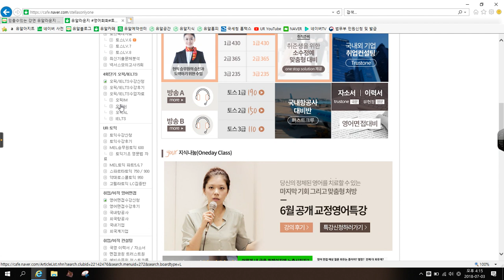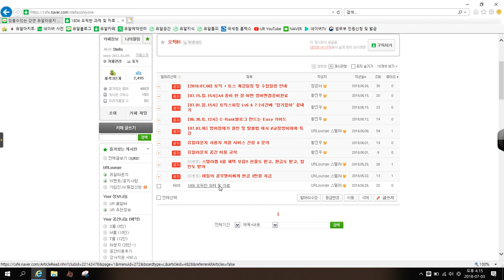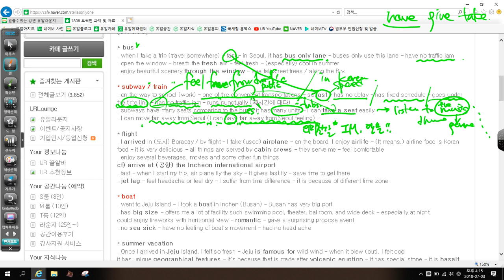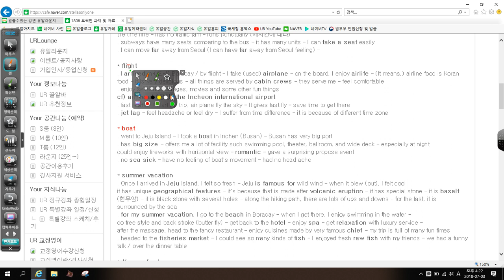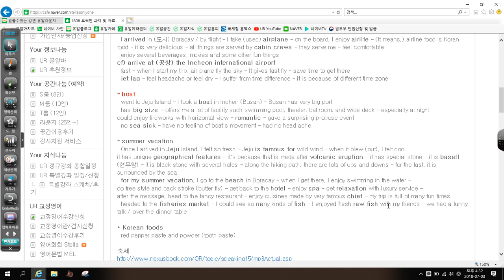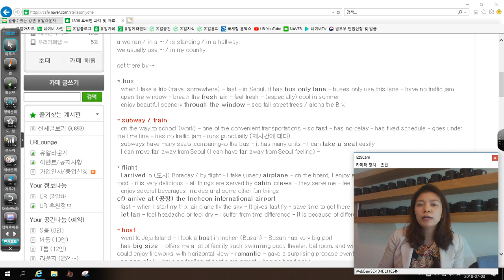암기없이 오픽4회 단기완성 3-2. public transportation 대중교통관련 어휘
오픽기출빈출주제를 파해치자
대중교통관련 주요 어휘와 문장을 잡았다
암기없이 4회완성 오픽!!
유알라운지 스텔라쌤이 함께합니다
매주 수요일 동영상이 업로드 되며